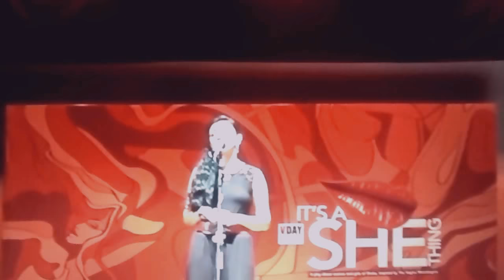It's a SHE Thing 💄 Dhaka 🇧🇩 2015 🎙Syeda Samara Mortada 🚻 Performing Monologue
on May 2015, at ISD Bashundhara Residential Area